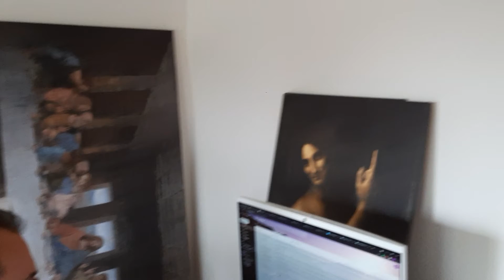Sofa has arrived!! Finally!!! And we have proved that we are insane!!! LOL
Sofa arrived and we replaced an old chandelier from Venice with led panel and by that we have proved that we are insane and tasteless!!So , yeah, we are tasteless!!! LOL